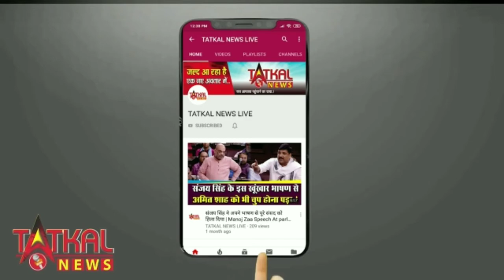केवाईसी अपडेट के नाम पर एक व्यक्ति को 1.85 लाख रुपए की ठगी TatkalNewslive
केवाईसी अपडेट के नाम पर एक व्यक्ति को 1.85 लाख रुपए की ठगी